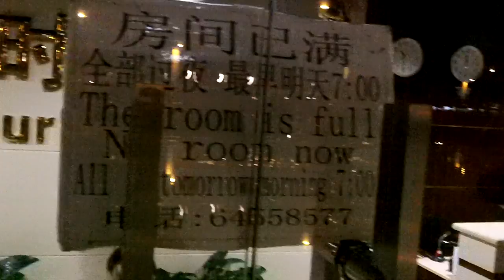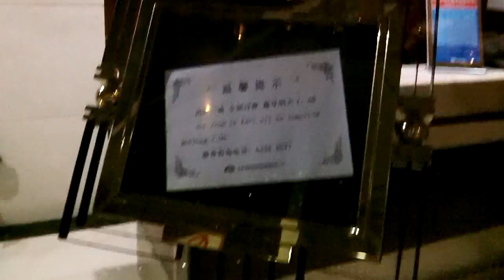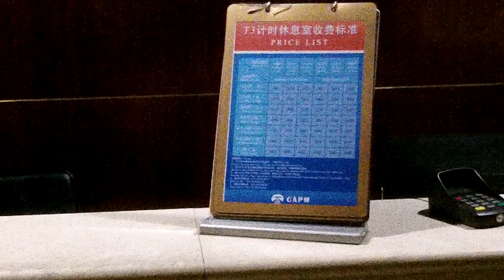Beijing Airport hotel by the hour, and place to shower